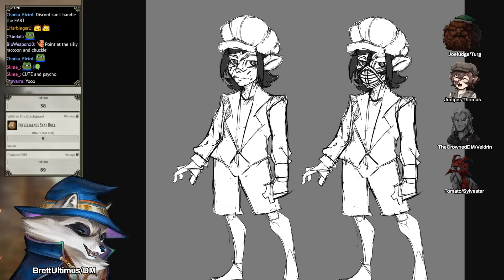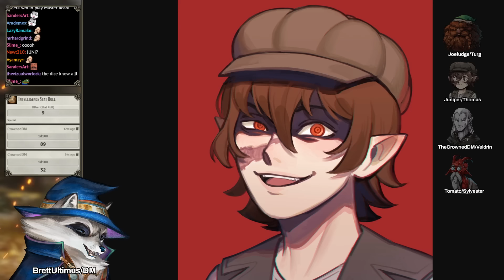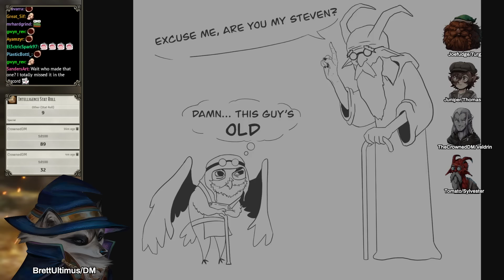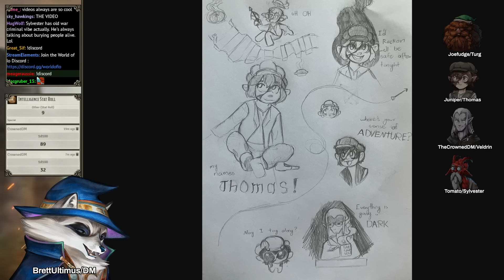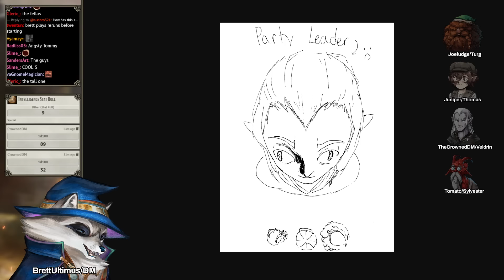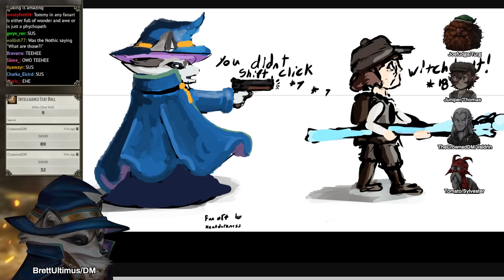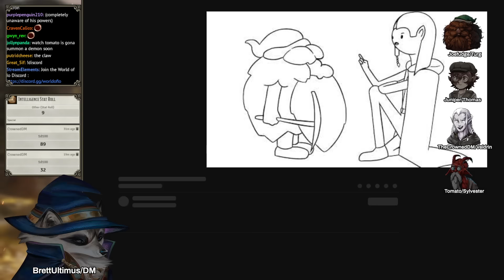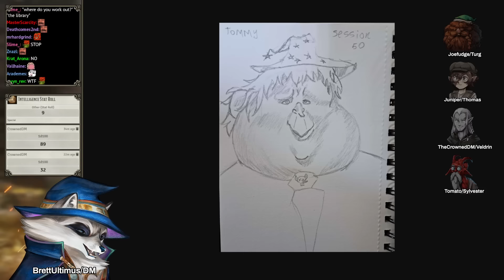Lost Mines of Phandelver HARDCORE Session 7 | D&D / DND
BrettUltimus DMs Lost Mines Of Phandelver HARDCORE in the World of Io/Ioverse campaign setting for D&D 5e! Starring Joefudge, Juniper, CrownedDM, and Tomato

johnnytuxedo
IO Publishing Map Team
Levodoom, Actionpants, generalheal spyro, nan shenanigans, nathgon, shaeelevar
May include Art from:
Magikfire, Lineos
Additional Credits Include:
Maps: dransky, Moonlight Maps
Music : Dragon Crown, Valkyria Chronicles, Tactics Ogre:Reborn, Caravan Stories, Oboromuramasa, Unlimited Saga, Silent Hill 3
Additional Art:

Lost Mine Of Phandelver HARDCORE and all World of IO/IOverse games are unofficial Fan Content permitted under the Fan Content Policy. Not approved/endorsed by Wizards. Portions of the materials used are property of Wizards of the Coast. ©Wizards of the Coast LLC.
Dungeons & Dragons (commonly abbreviated as D&D or DnD) is a fantasy tabletop role-playing game (RPG) originally designed by Gary Gygax and Dave Arneson. It was first published in 1974 by Tactical Studies Rules, Inc. (TSR).It has been published by Wizards of the Coast (now a subsidiary of Hasbro) since 1997. The game was derived from miniature wargames, with a variation of the 1971 game Chainmail serving as the initial rule system. D&D's publication is commonly recognized as the beginning of modern role-playing games and the role-playing game industry. In January 2012, Wizards of the Coast announced that a new edition of the game, at the time referred to as D&D Next, was under development. In direct contrast to the previous editions of the game, D&D Next was developed partly via a public open playtest. An early build of the new edition debuted at the 2012 Dungeons & Dragons Experience event to about 500 fans. Public playtesting began on May 24, 2012, with the final playtest packet released on September 20, 2013. Mechanically, 5th edition draws heavily on prior editions, while introducing some new mechanics intended to simplify and streamline play. Skills, weapons, items, saving throws, and other things that characters are trained in now all use a single proficiency bonus that increases as character level increases. Multiple defense values have been removed, returning to a single defense value of armor class and using more traditional saving throws. Saving throws are reworked to be situational checks based on the six core abilities instead of generic d20 rolls. Feats are now optional features that can be taken instead of ability score increases and are reworked to be occasional major upgrades instead of frequent minor upgrades. Dungeons & Dragons immerses you in a world of adventure. Explore ancient ruins and deadly dungeons. Battle monsters while searching for legendary treasures.
LOST MINE OF PHANDELVER/PHANDELVER AND BELOW
Explore subterranean labyrinths! Plunder hoards of treasure! Battle legendary monsters! The Dungeons & Dragons Starter Set is your gateway to action-packed stories of the imagination. This box contains the essential rules of the game plus everything you need to play heroic characters on perilous adventures in worlds of fantasy. Ideal for a group of 4 to 6 players, the Dungeons & Dragons Starter Set includes a 64-page adventure book, a 32-page rulebook for playing characters level 1-5, five pre-generated characters with character sheets and supporting reference material, and six dice. In Phandelver and Below: The Shattered Obelisk, journey to the beloved town of Phandalin, where a malevolent cult threatens to overtake the region. Together with your party, solve mysteries and stamp out growing corruption as you uncover more about the peculiar happenings plaguing the town. Discover what lurks below in this high-fantasy adventure that begins with the familiar story of Lost Mine of Phandelver and then delves into the perilous Underdark.